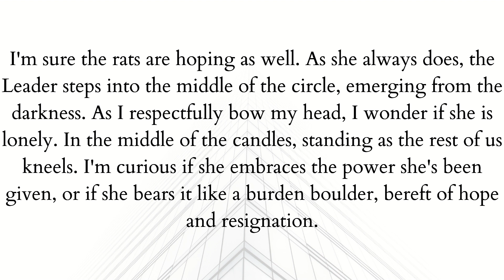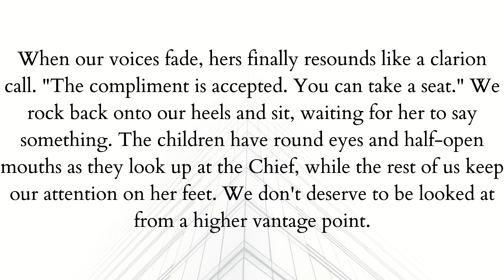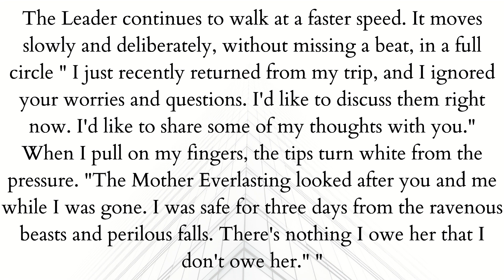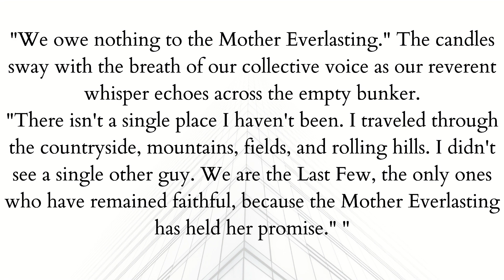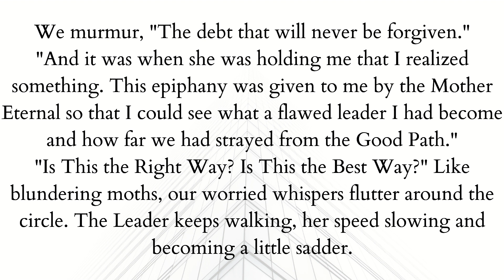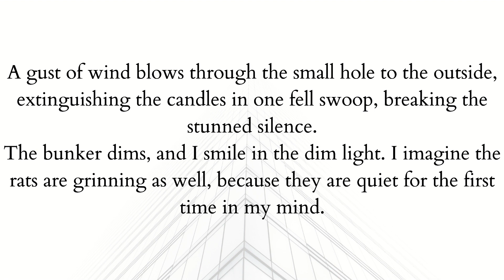Suspense | Story telling | My Stories and Quotes Collection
Welcome to My Stories and Quotes Collection YouTube Channel.

Here we will provide you best stories and quotes. The purpose of this channel is to make you successful in life. On this channel I will tell you about inspiring stories and golden sayings which can changed your life if you follow these. I hope you will support me. Thanks